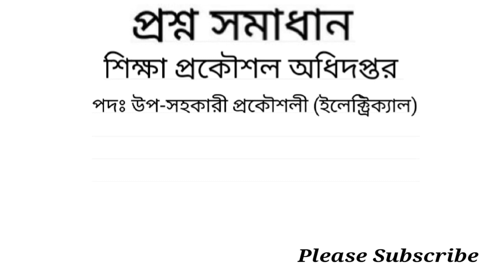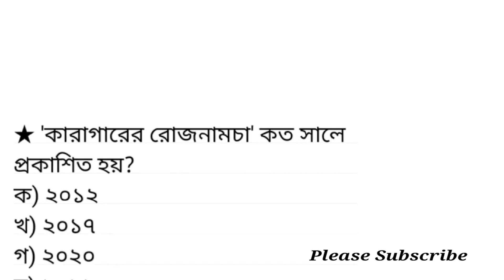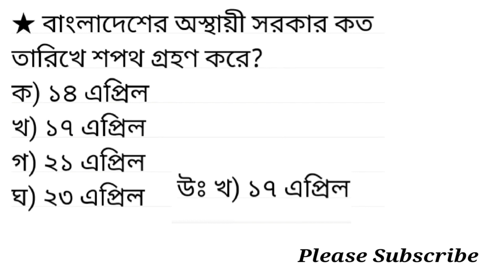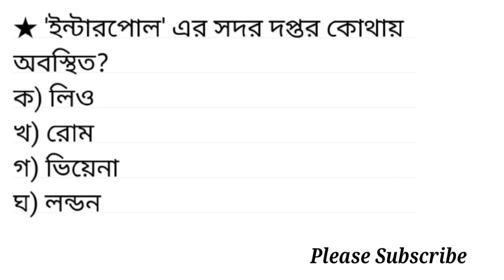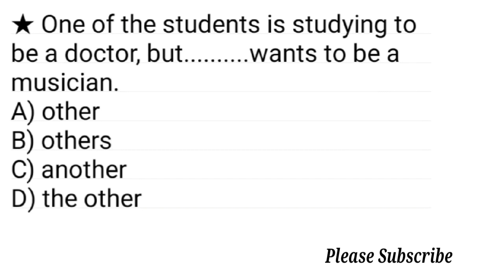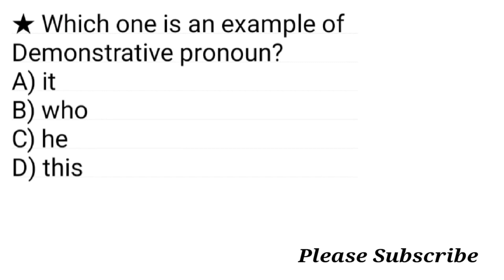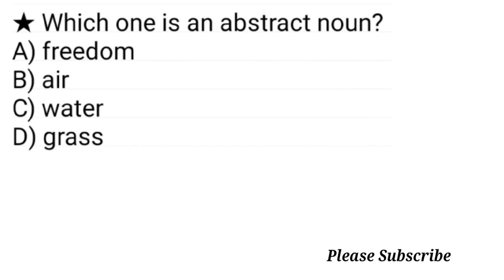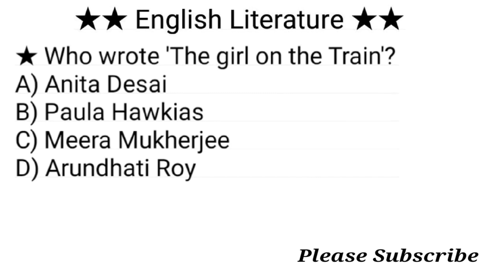শিক্ষা প্রকৌশল অধিদপ্তরের উপ-সহকারী প্রকৌশলী (ইলেক্ট্রিক্যাল)পদের নিয়োগ পরীক্ষার প্রশ্ন সমাধান ২০২১